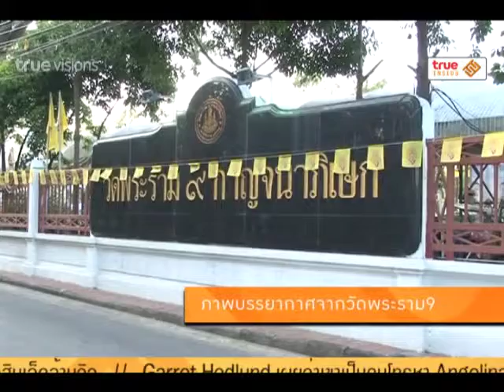Inside News Tonight | 31-12-2557 ภาพบรรยากาศวัดพระราม 9